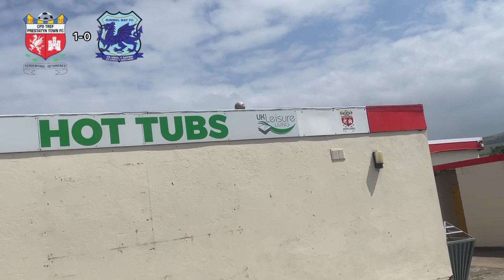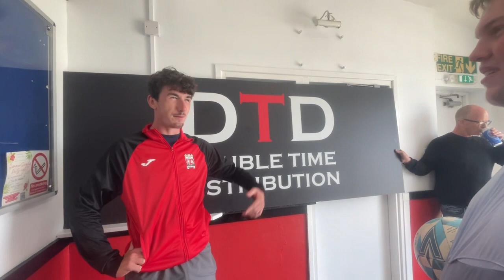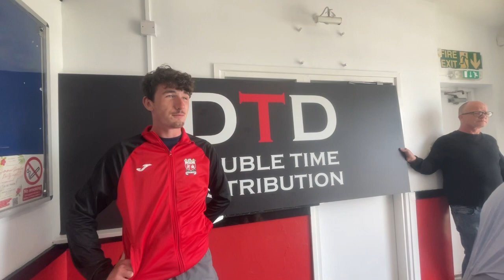Prestatyn 6-0 Kimmel Bay Matchday vlog *masterclass from Gibbo and Magee boosts Seasiders form!*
Hope use all enjoyed ! What a game from Prestatyn and what a team ! Have a great day and more footy and holiday content too come !